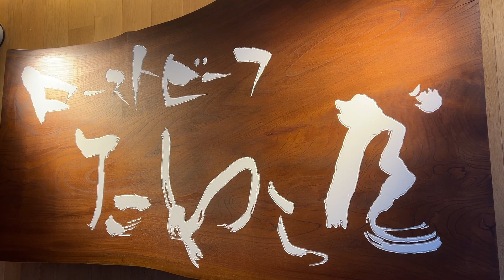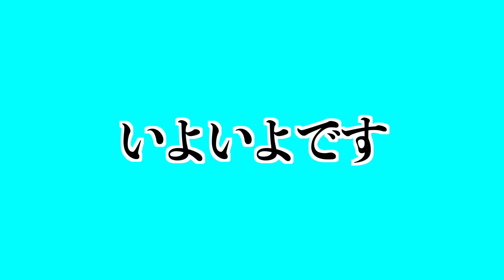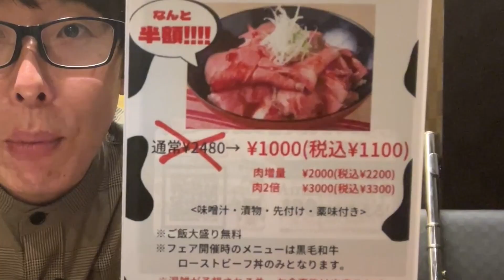【静岡県】【A５ランク牛】「ローストビーフたわら屋」のローストビーフ丼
静岡県住みます芸人のさこリッチです！

今回は、静岡駅から歩いて10分程の場所にある、
「ローストビーフ たわらや屋」さんをご紹介します！

こちらのローストビーフはこだわりの国産A5ランクの牛肉を使ったもので、
そのローストビーフがめちゃくちゃ乗った丼は絶品です！